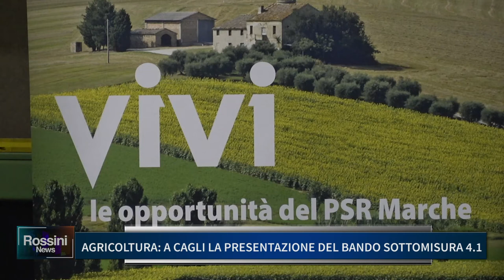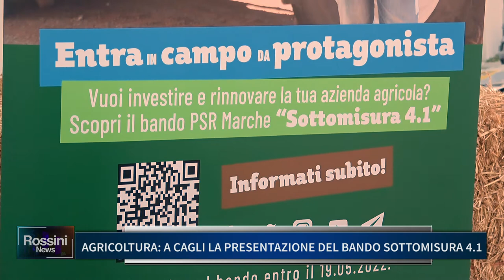AGRICOLTURA, A CAGLI LA PRESENTAZIONE DEL BANDO SOTTOMISURA 4.1